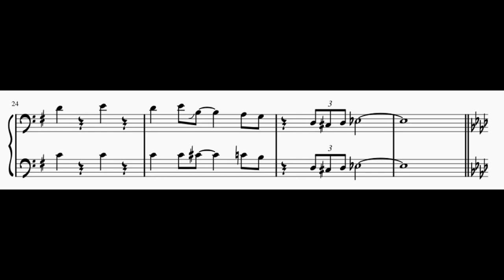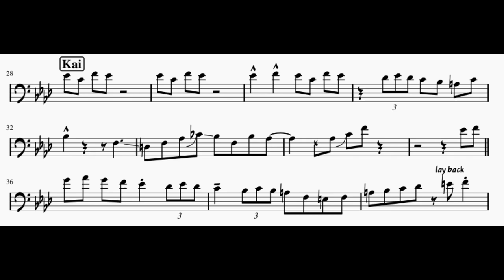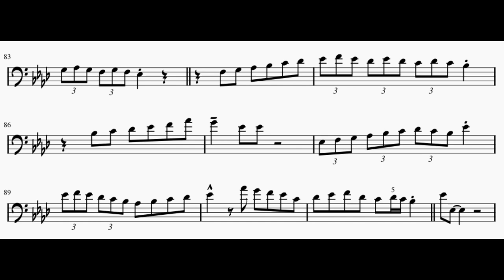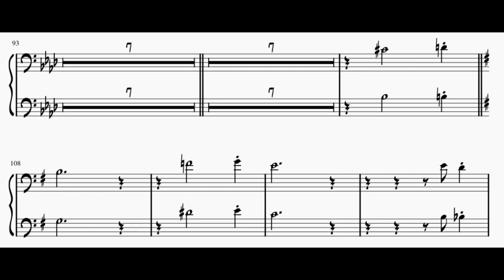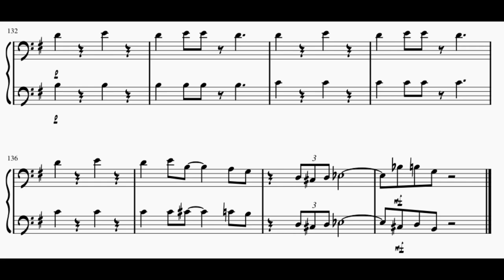Yes Sir, That's My Baby - JJ Johnson and Kai Winding Complete Trombone Solo Transcription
Yes Sir, That's My Baby from the album "K + J.J." (1956).

Credit:
Bass – Milt Hinton
Design – Paula Bisacca
Drums – Al Harewood
Engineer – Tom Dowd
Liner Notes – Tom Stewart
Photography By – Burt Goldblatt
Piano – Dick Katz
Producer – Creed Taylor
Trombone – J. J. Johnson, Kai Winding